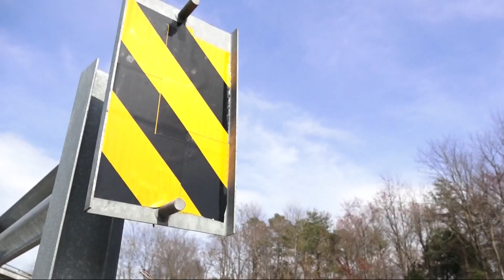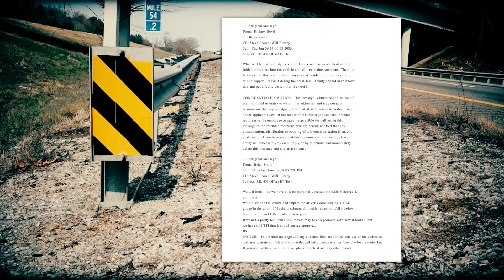3News Investigates: Nearly 1,600 controversial guardrails remain on Northeast Ohio roads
3News Investigates: For most drivers, how guardrails perform might seem like the most unsuspecting question.

They’re meant to be safety barriers when tragedy strikes, but 3News Investigates found controversial ET Plus guardrails, that were even questioned by its own manufacturer, remain on more than a thousand Northeast Ohio roads.

The journey to a stable life today has been a winding road of challenges for Amy Vitelli.

Behind the smile is a story and scars that serve as daily reminders of how her life changed in a matter of seconds.

“I shattered this part of my leg,” Vitelli described. “Up from about here to here, I lost all that muscle. My leg doesn't straighten all the way.”